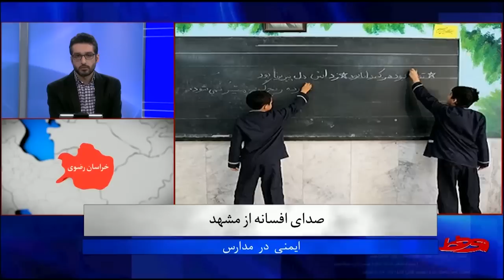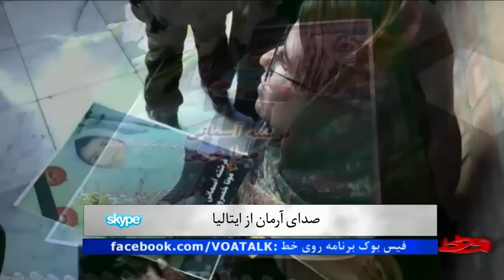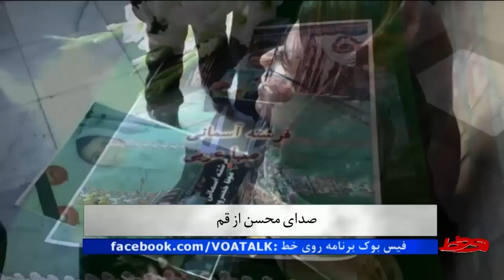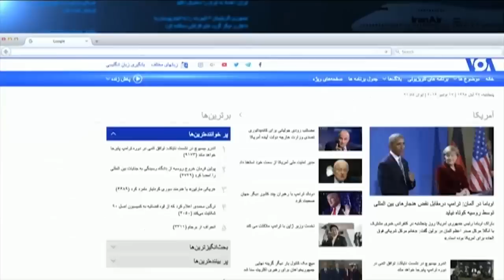ایمنی در مدارس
دلیل ضعف امکانات و ایمن نبودن مدارس ایران چیست؟ آیا ایمن کردن مدارس بودجه قابل توجهی نیاز دارد؟ از بودجه چه مصارفی می‌توان کم کرد و به مدارس اختصاص داد؟